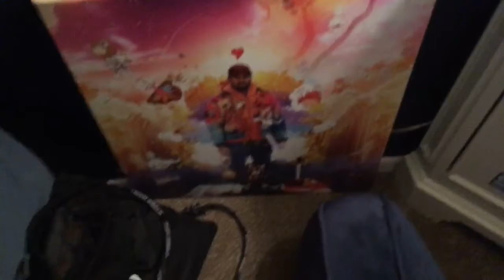BIG ANNOUNCEMENT!!!!!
moving to byte username is seanwilliams